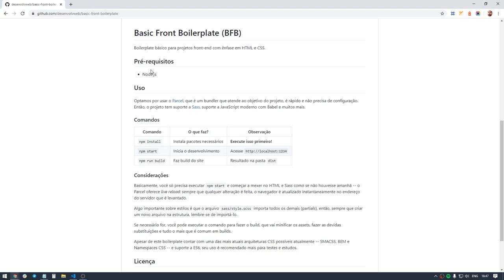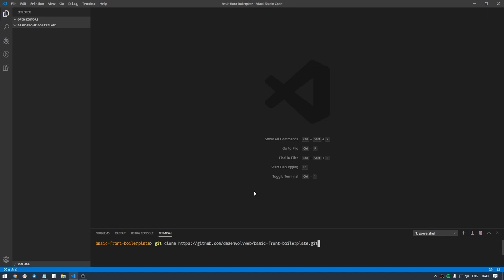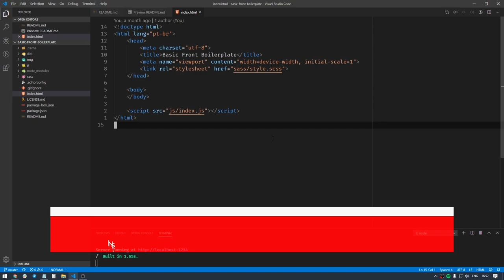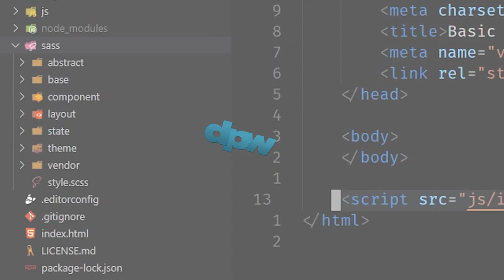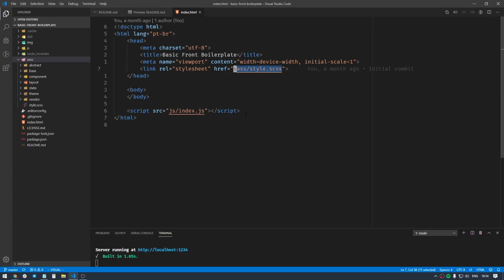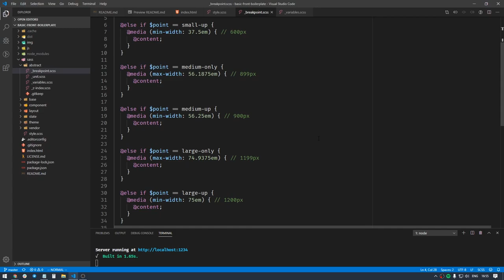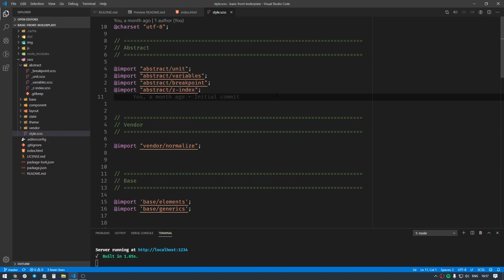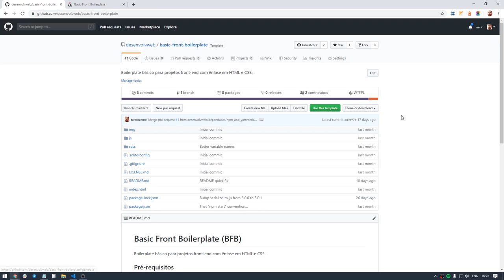Basic Front Boilerplate (BFB)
Basic Front Boilerplate, ou BFB, é nosso boilerplate básico para projetos front end com ênfase em HTML e CSS.

Pensamos em usar o BFB a partir de agora para nossos tutorias de web dev; tudo indica que vai ser bem facinho usá-lo nos projetos e disponibilizar o repo para consulta (um pedido feito por alguns no passado).

Optamos por usar o Parcel, que é um bundler que atende ao objetivo do projeto, é rápido e não precisa de configuração. Então, o projeto tem suporte a Sass, suporte a JavaScript moderno com Babel e muitos mais.

A estrutura-base do BFB é feita com SMACSS modificado, então ficou um template de projetos bem enxuto e organizado, com suporte a BEM e Namespaces CSS e features de ES6.

✏️  A maneira 100% correta de fazer breakpoints em CSS